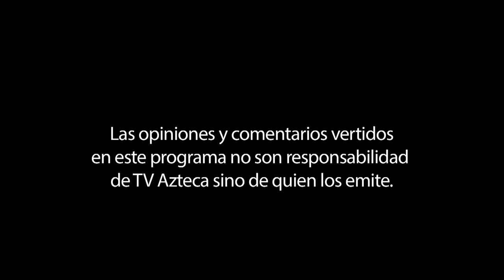José Calzada Rovirosa, titular de la Sagarpa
En días pasados, miles de campesinos de la República Mexicana marcharon hacia la plancha del Zócalo capitalino, para exigir al gobierno federal más presupuesto al campo y mejores políticas.